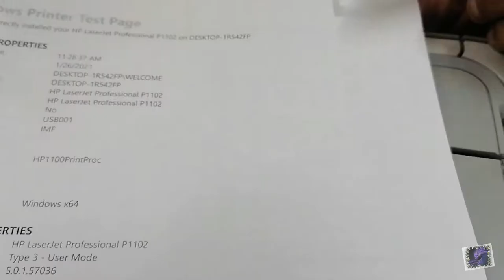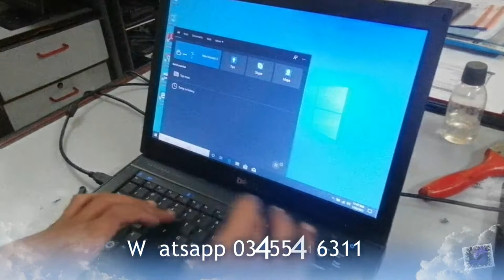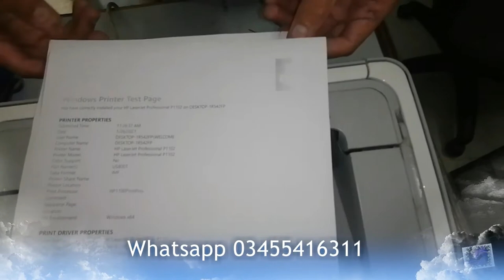How to fix HP LaserJet P1102 Printer Printing Issue and clean Scanner and Resolution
Information Technologies ALL Printers Scanners Laptops and other Devices